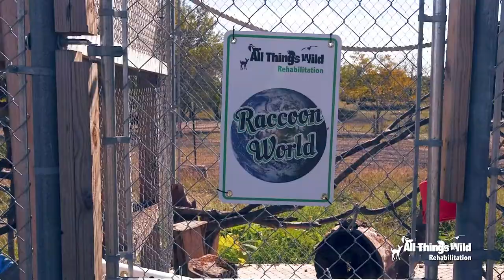Raccoon Video starring Cricket, Mojang, and Amber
During our 2020 virtual holiday program, we treated our supporters to a program on various wild animals located at our rehabilitation enter.  This is the video on raccoons starring Cricket and Mojang, the All Things Wild raccoon ambassadors.  Enjoy!